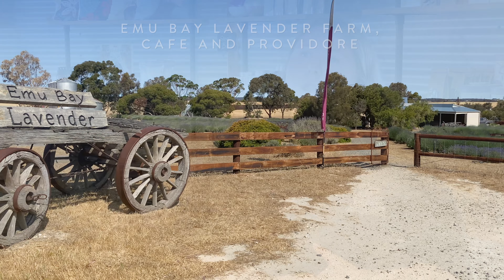Seaside Emu Bay